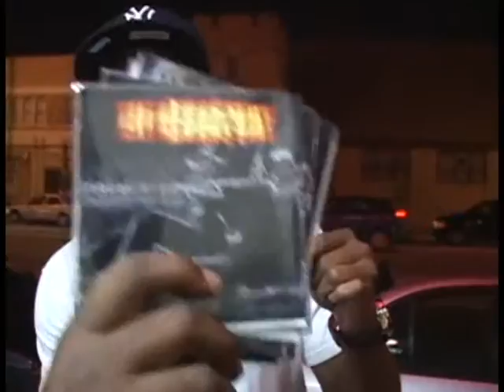black star promotions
shocase@mrg's